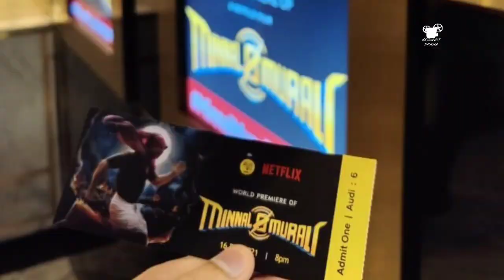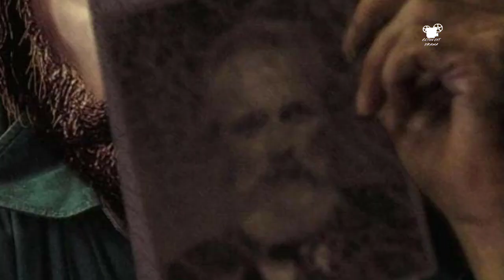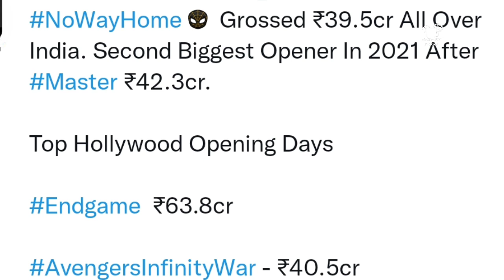Pushpa First Day Box Office Collection Report | Minnal Murali Review | Spider Man Collection Update